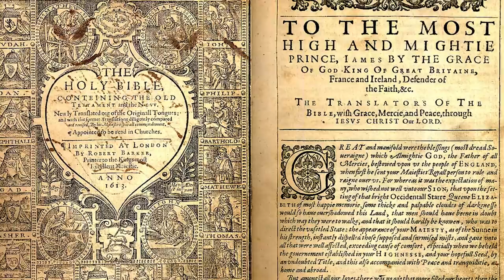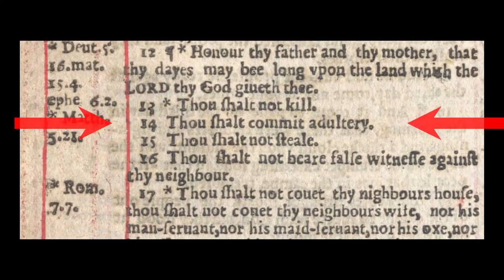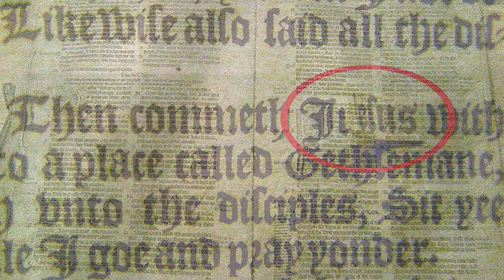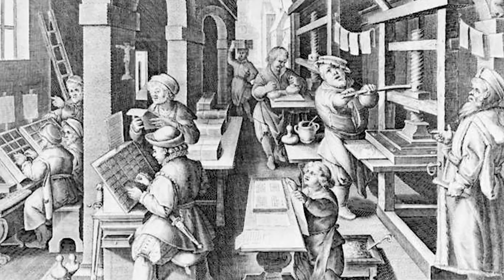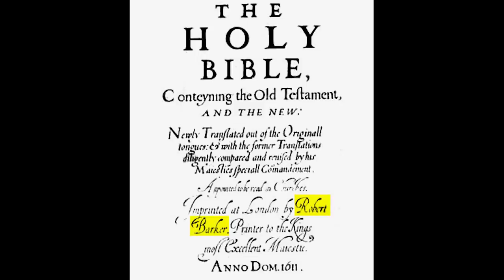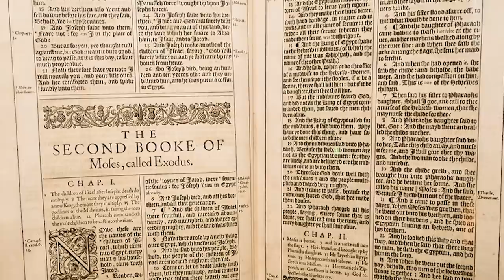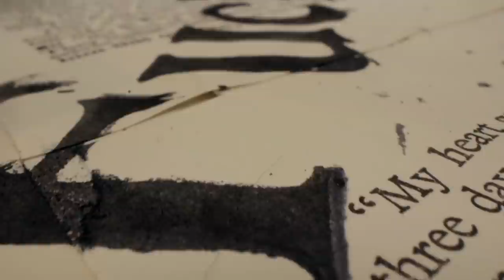The Wicked Bible | Cursed History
The Wicked Bible is an infamous printing error that probably cost royal printer Robert Barker his life… and maybe it was more than just an innocent mistake.

💬 JOIN our awesome Discord community!

"Printer's Error: Irreverent Stories from Book History" by Deckle Edge (This book is HILARIOUS and absolutely a blast to read how much trouble and chaos the invention of the printing press has caused throughout history.)

00:00 A Deadly Printing Error
00:57 Thou Shalt Commit Adultery
01:39 God’s Great Asse
02:10 Biblical Errata or Sabotage?
02:48 Robert Barker’s Judgement
04:51 The KJV License Conspiracy
06:04 Outro